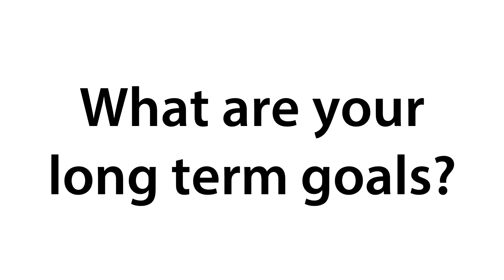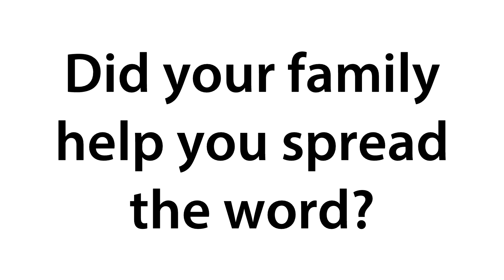Rhea Saini - Testmasters Referral Champion ($1,000)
Started in 1999, the Testmasters Referral Program gives students the opportunity to earn financial rewards for sharing their success stories with others. For every twenty referrals, the participating student becomes eligible for a $1,000 bonus and the title of Referral Champion.